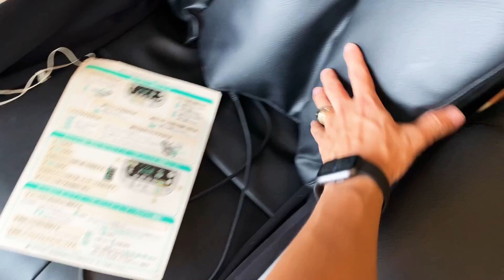[Hàng mới về 8/5] Lô ghế mới cập bến tại NGỌC JAPAN rất đẹp,chất lượng,giá tốt phục vụ quý khách!